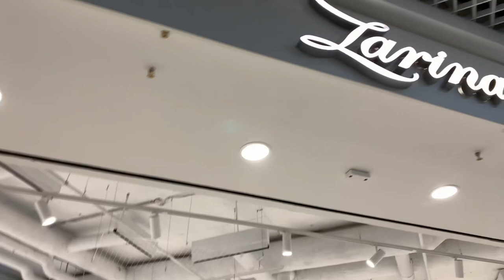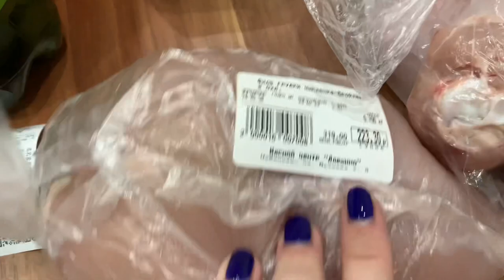ПЕРВЫЙ ВЛОГ | ХОЖУ ПО МАГАЗИНАМ | МОИ БУДНИ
Пишите в комментарии свои впечатления и пожелания к следующим влогам!